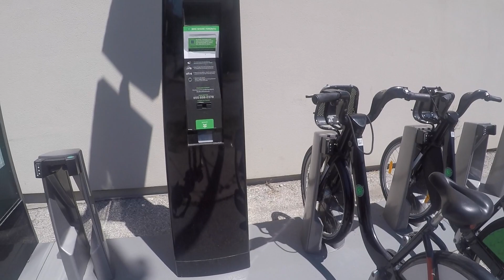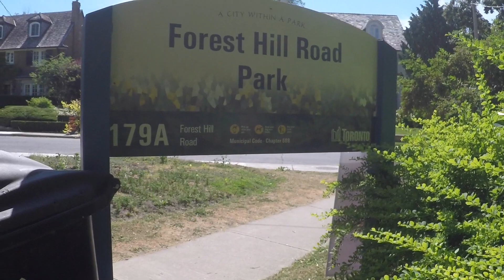UM DIA DE VERÃO | OS PARQUES DO NOSSO BAIRRO EM TORONTO - Viajar para o Canadá🇨🇦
Em um dia de muito calor a Taty e eu saímos sem destino e acabamos visitando 3 parques de Toronto.

Nesse vídeo vocês irão ver:

- dia muito quente de verão em Toronto
- água de coco
- parque da Eglinton
- bicicletas da cidade
- hidrantes
- curiosidades do Canadá
- piquenique
- esquilo no parque
- trilha
- parques de Toronto

Escrevi dois ebooks de viagem e quero compartilhar com você!!! Vou deixar os links aqui embaixo :

Um pouquinho sobre mim:

Sou Vivian Loyola, blogueira de viagem do Histórias para Viajar. Compartilho dicas, informações e curiosidades de lugares que visitei por esse mundo afora! Moro em Toronto no Canadá e aqui você irá encontrar vários vídeos sobre turismo, informações e dicas de viagens, tais como hotéis, restaurantes, companhias aéreas, pontos turísticos e minhas aventuras em terras canadenses.